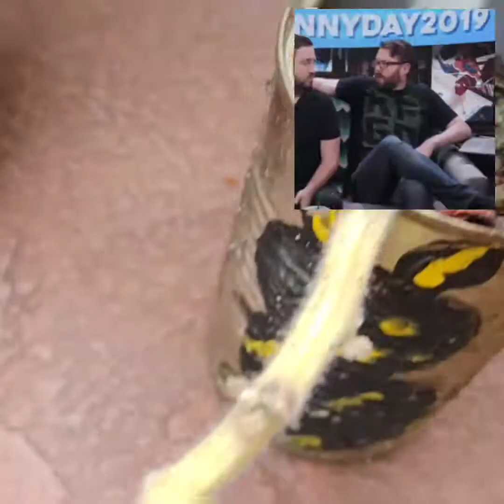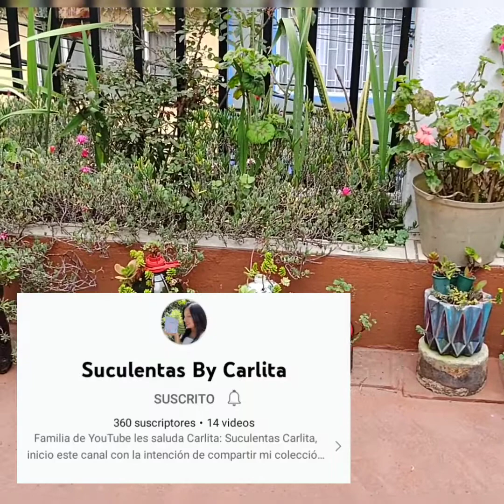Nuevo reto hacerminijardinconlabanderademipais 🤩🇨🇴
Que alegría que estén aquí 🤩 este es un nuevo reto hacerminijardinconlabanderademipais más adelante les daré a conocer cuáles serían los canales dominados, la idea es hacer un minijardin (muchas y diversas planticas sembradas compartiendo un mismo espacio) y en el mismo poner y/o hacer la bandera de nuestro país al cual representamos, o que sea nuestro lugar de origen o en el que vivamos, espero sea de agrado, que aprendamos, que sea interesante y divertido para todos, los invito a que se suscriban a éste canal, toquen la campanita y aprendamos todos de todo un poquito, bendiciones 🙏🇨🇴

Ya estoy en instagram 📸 también los invito a que me sigan.

Mi vida entre las plantas y más

Suculentas sin fronteras y más

Las plantas de LUCY

Flor soñada

Río grande suculentas

El pequeño jardín de Viviana

Suculentas by Carlita

Amor por las plantas

Suculentas con amor

Isamar Valle y sus plantas